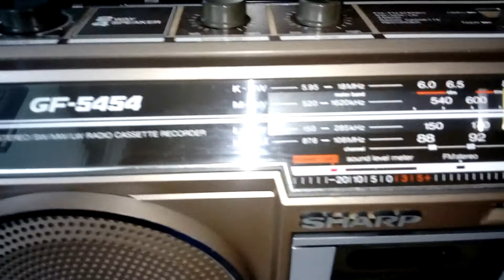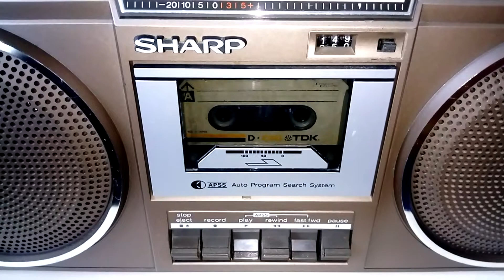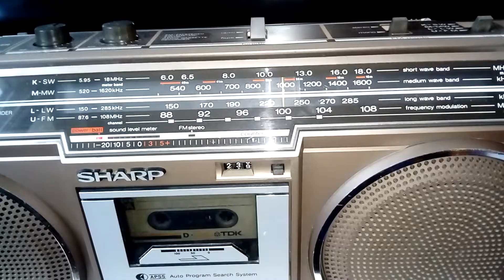SHARP GF-5454 Boombox Made in Japan **FOR SALE!**